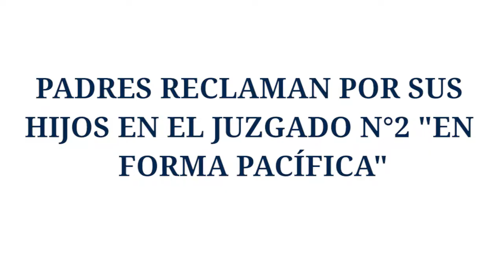PADRES RECLAMAN POR SUS HIJOS EN EL JUZGADO N°2 "EN FORMA PACÍFICA"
Fabián Fernández y Néstor Andrade/Padres